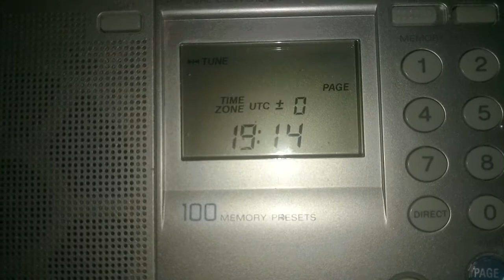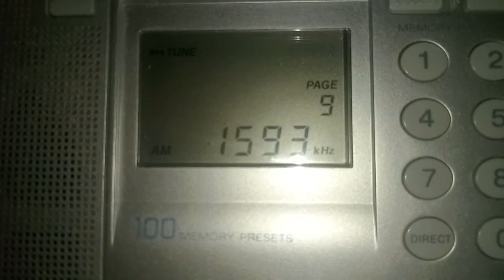Radio Sawa 1593 kHz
TX: 150 kW Umm al-Rimam, Kuwait
QTH: Northwestern Siberia of Russia
2018/10/05